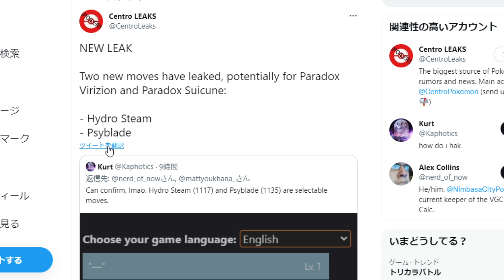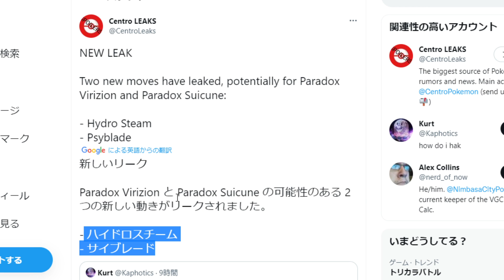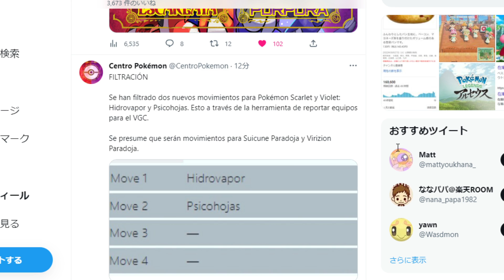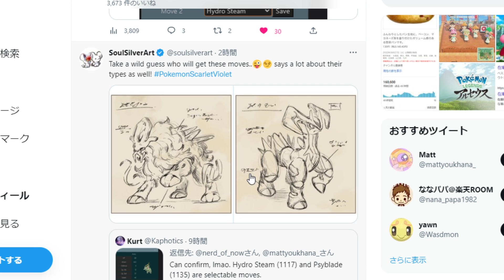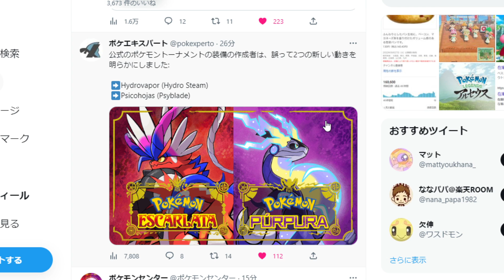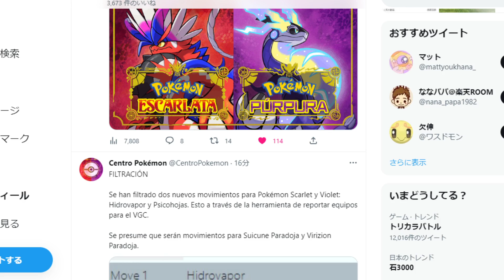【ポケモンSV】ようやくか、、、、、DLCで登場する新たな〇〇がついに発覚するが、、、【スカーレット/バイオレット/攻略/実況/考察/レイド/ランクマ/対戦/配布/アプデ/アップデート】